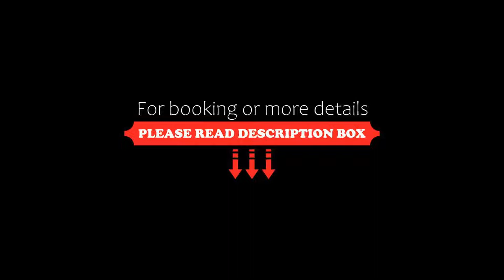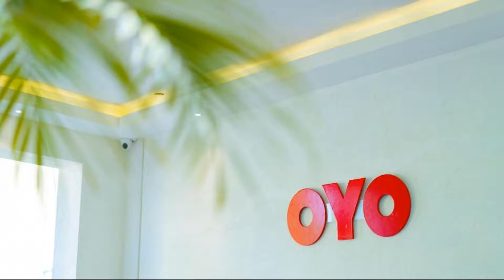OYO 67215 Shri Hari Radha Palace, Vrindāvan, India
About Property:
OYO 67215 Shri Hari Radha Palace is a 3-star property situated in Vrindāvan. This 3-star hotel offers room service and a shared lounge. The accommodation features a 24-hour front desk, a shared kitchen and organising tours for guests.
All units in the hotel are fitted with a TV. The rooms at OYO 67215 Shri Hari Radha Palace have air conditioning and a wardrobe.
A continental breakfast is available each morning at the accommodation.
The nearest airport is Agra Airport, 53 km from OYO...
Property Type: Hotel
Address: 139, Hotel Vats Inn , near panchkula bhawan, Chaitanya vihar phase -2, Vrindavan, Mathura, Uttar Pradesh, India, Vrindavan, 281121 Vrindāvan, India
Searching For
1. OYO 67215 Shri Hari Radha Palace - Vrindāvan - India
2. OYO 67215 Shri Hari Radha Palace - Vrindāvan - India Address
3. OYO 67215 Shri Hari Radha Palace - Vrindāvan - India Rooms
4. OYO 67215 Shri Hari Radha Palace - Vrindāvan - India Amenities
5. OYO 67215 Shri Hari Radha Palace - Vrindāvan - India Offers and Deals
Audio Credit:
Track Title: Reasons To Hope
Artist: Reed Mathis